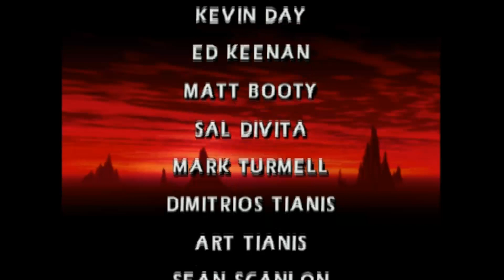MK4 Scorpion Playthrough (N64) Part 2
Played on Ultimate difficulty on Master Tower II.